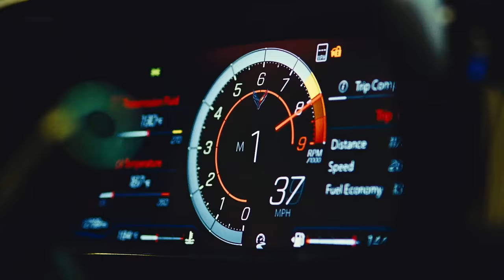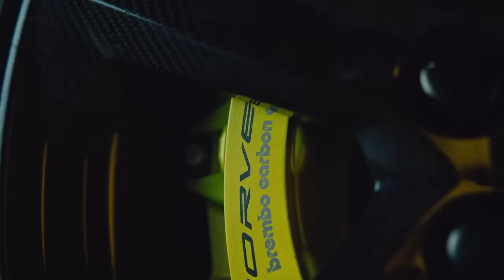Corvette Z06 – Sound, Track, Design Details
The new 2023 Chevrolet Corvette Z06 debuts an all-new 670-HP 5.5L DOHC V-8 engine that marks a return to natural aspiration for the track-capable performance model.

Engine responsiveness and trackability, two characteristics of naturally aspirated motors, were the top priorities for providing an engaging driving experience for purists. As a result, it was determined that a clean sheet naturally aspirated powerplant was needed, with the goal of exceeding the power of any naturally aspirated production V-8 engine ever made. A lightweight, flat-plane crank design enables the engine to rev to the high rpms needed to create significant power.

More than horsepower, the new LT6 is designed to complement all aspects of the Z06’s track-focused performance experience. From its 8,600-rpm redline and full racing-style dry-sump oiling system to meticulously tuned induction and exhaust systems, this engine exudes an entirely new and emotional character.

The key to the LT6’s performance capability is a lightweight, low-inertia rotating assembly rooted in an all-new flat-plane crankshaft that, along with a comparatively short stroke (the distance each piston/connecting rod assembly travels with each rotation of the crankshaft), allows the engine to rev to its maximum range.

A version of the LT6 has powered the C8.R race cars since 2019, and the rigors of endurance road racing helped engineers refine the engine’s performance and durability.

Available Z07 performance package that offers the greatest track capability and provides 734 pounds of downforce at 186 mph, more than any Corvette ever. It includes a carbon fiber high rear wing and ground effects, specific chassis tuning, specific Magnetic Ride Control calibration and unique Michelin® Cup 2 R ZP tires, along with Brembo carbon ceramic brakes and optional carbon fiber wheels

The 2023 Corvette Z06 will be seen, heard and experienced around the globe when production begins in summer 2022. It will be built from Bowling Green Assembly in left- and right-hand drive.

✅ Source: Chevrolet